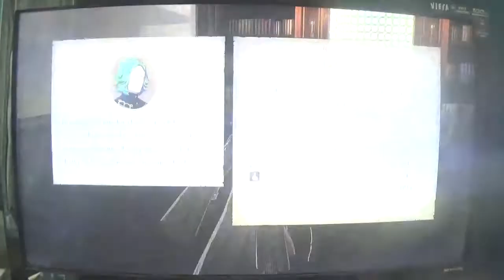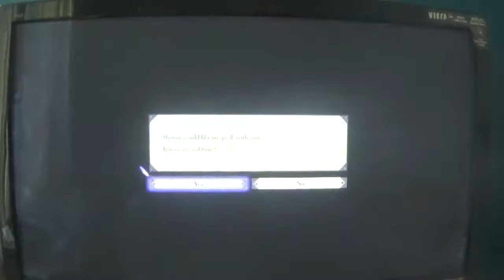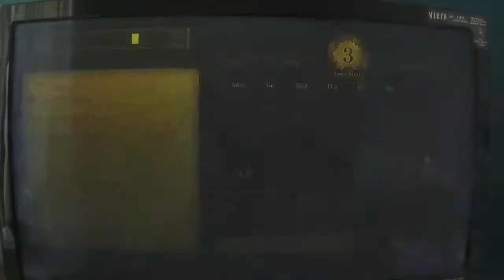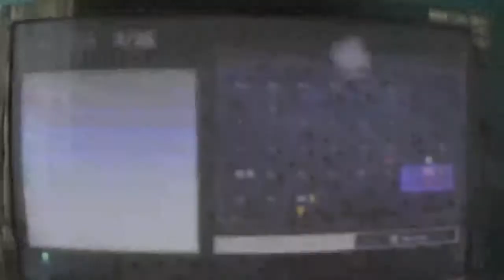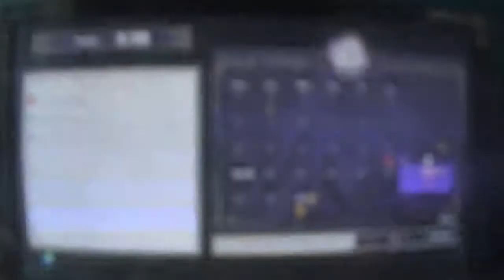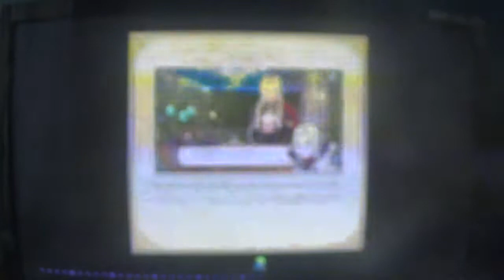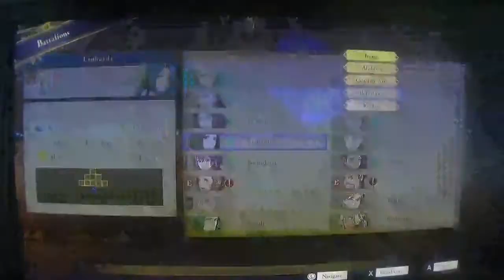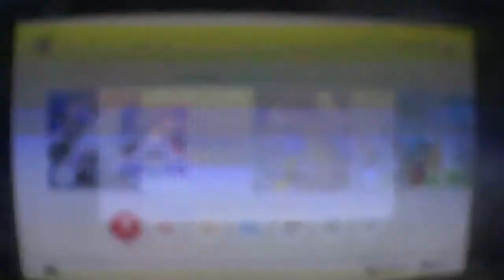fire emblem three house walkthrough part 31